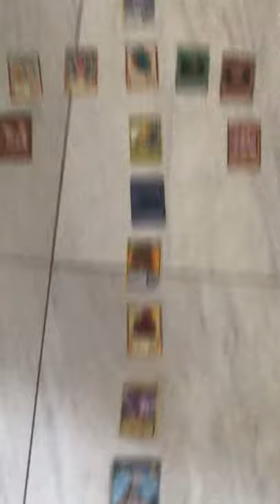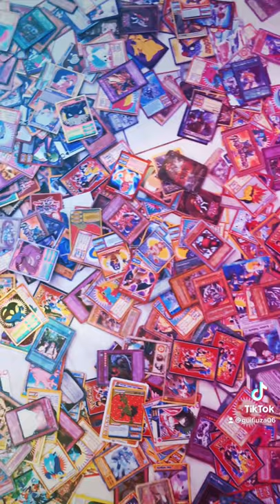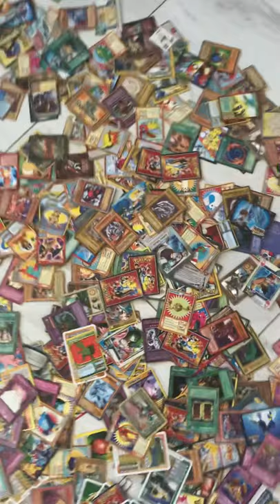Galera se liga nesta coleção de figurinhas tenho mais se quiserem ver deixem nos comentários